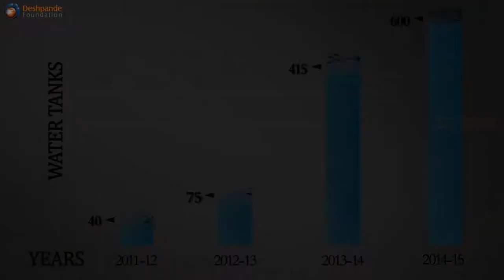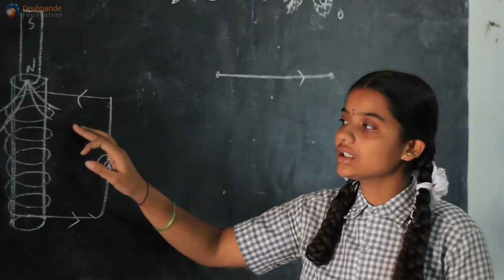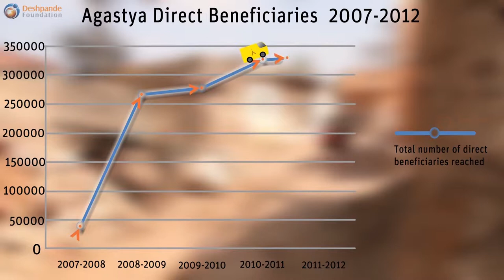"INSIGHT" on Sandbox Partnership Program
Film is about "GrantMaking"